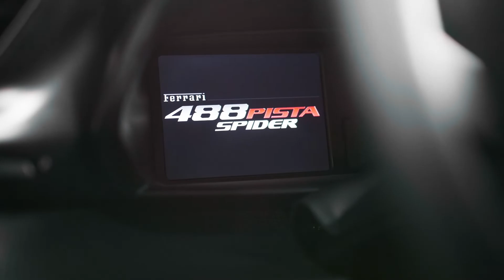Ferrari 488 Pista Spider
Introducing you Ferrari 488 Pista Spider.